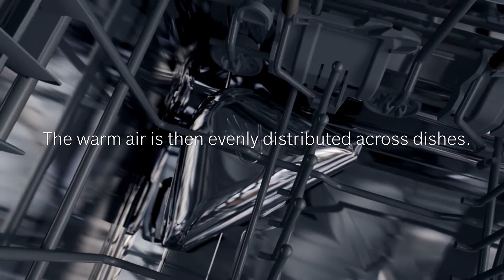Bosch dishwashers with all-new CrystalDry™ technology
The ultimate clean. The ultimate dry, including plastics. Introducing CrystalDry™. Get 60% better drying results with our patented CrystalDry™ technology. Moisture is transformed into heat, up to 176°F, to get dishes, including plastics, exceptionally dry.

*Based on aggregate average drying performance of Bosch Dishwashers with CrystalDry on combined household load including plastics, glass, steel, and porcelain as compared to Bosch Dishwashers with PureDry. Drying performance may vary by dish type.